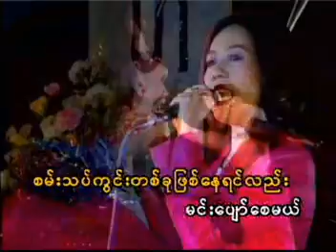ကော်နီ - ပျော်သလိုနေပါကွယ် [Official MV]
Song - Pyaw Tha Lo Nay Par Kwal (ပျော်သလိုနေပါကွယ်)
Artist - Connie (ကော်နီ)
Composer - ကျော်ခေါင် , ရွှေဂျော်ဂျော်
Band - Thant Zaw (Emperor)